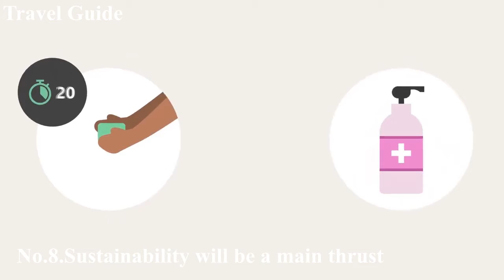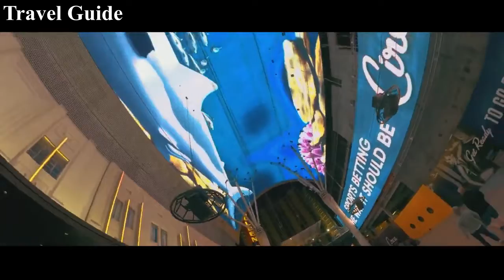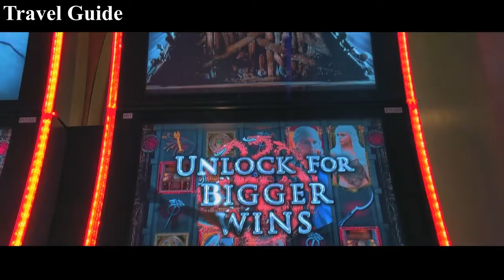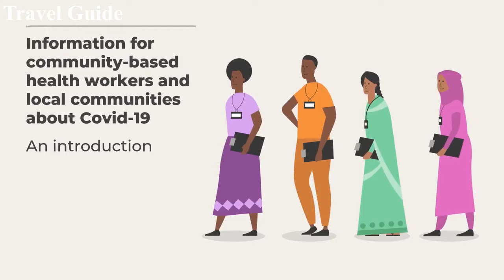Here are 8 ways travel will change after the pandemic | How the Post-Pandemic Travel Industry Change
From a restored obligation to supportable the travel industry to innovative approaches to globetrot from home, here's the manner by which travel creators, bloggers, and podcasters are exploring.

No.8.Sustainability will be a main thrust
No.7.Our excursions will turn out to be more comprehensive
No.6.Small people group will assume a greater part
No.5.We'll look for quality over amount
No.4.The excursion will get going
No.3.Travel counselors will get fundamental
No.2.We'll like remaining nearer to home
No.1. Arranging excursions will become happy once more

Travel Guide youtube channel have these topics video-